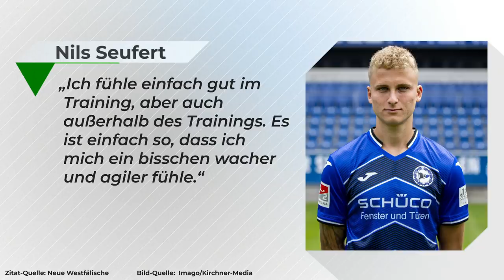Arminia Bielefeld: Der Aufstieg aus dem Nichts in die 1. Liga!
Arminia Bielefeld ist das Team der Saison! Völlig verdient ist der Klub in die Bundesliga aufgestiegen. Wir gehen heute auf Spurensuche, was sind die Gründe für den Erfolg? Die Arminia hat die beste Defensive der Liga, die beste Offensive und den Torschützenkönig Fabian Klos. Um diese Erfolge einzutüten wurde die Ernährung bei Arminia Bielefeld umgestellt, größtenteils vegan ernähren sich viele Profis. Die Folge: Wenige Verletzungen! Über Trainer Uwe Neuhaus muss man natürlich auch sprechen. Was er bei Arminia Bielefeld erreicht hat, kann man ihm gar nicht hoch genug anrechnen. Aber: Wie geht's jetzt weiter? In der Bundesliga ist die Qualität der Konkurrenz höher, droht jetzt der Abstieg? Viel Spaß bei einer ausführlichen Analyse zu Arminia Bielefeld.

YEAH! Wir gehören auch zu funk. Schaut da mal rein